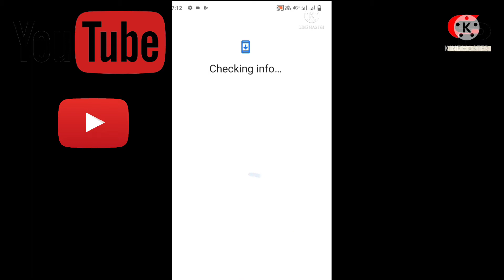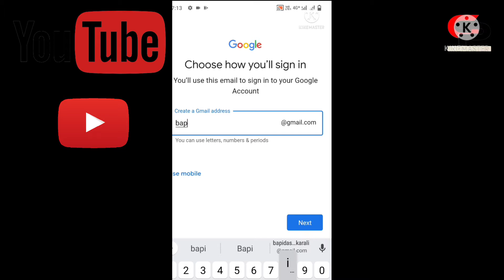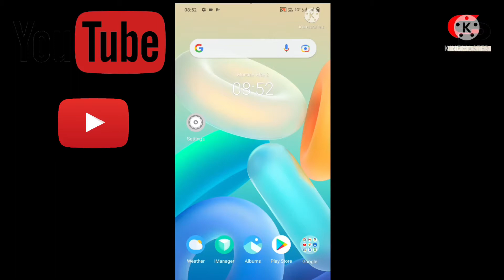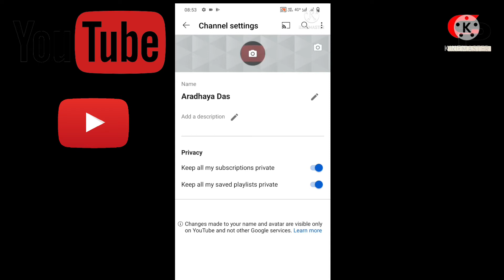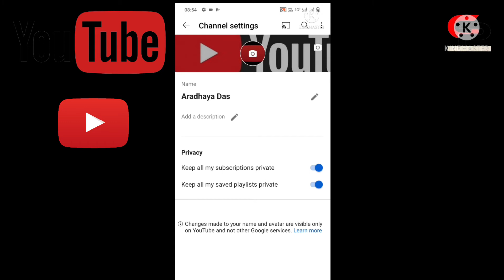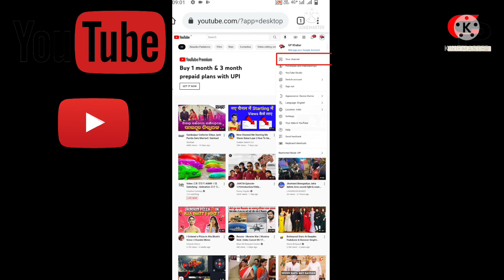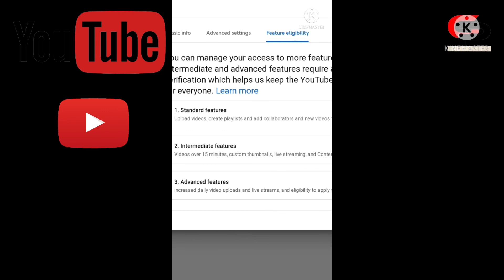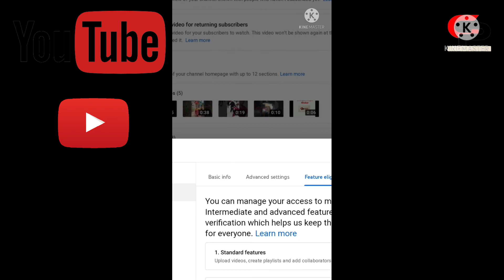How To Create Youtube Channel Odia || YouTube Channel kese banaye odia 2022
ଏ video ରେ ଆପଣ ଗୋଟିଏ ସୁନ୍ଦର YouTube channel କେମିତି ତିଆରି କରିବେ ସେ ବିଷୟରେ ଆଲୋଚନା କରାଯାଇଛି, ଓ channel ବାନେଇକି ତାକୁ କେମିତି manage କରିବେ ସେ ବିଷୟରେ ଆଲୋଚନା କରାଯାଇ ଅଛି ।
YouTube channel odia
YouTube tutorials odia